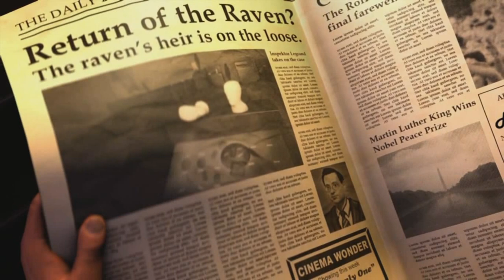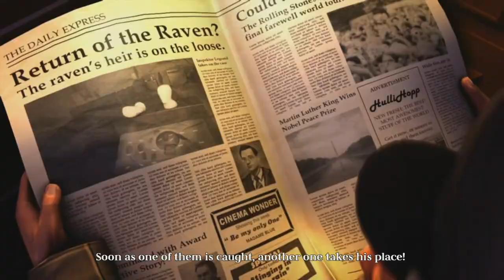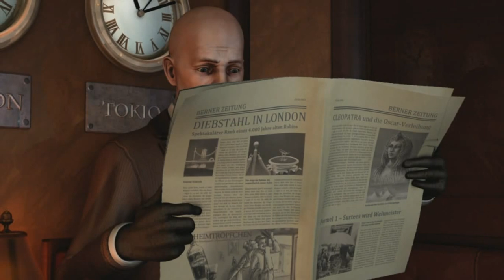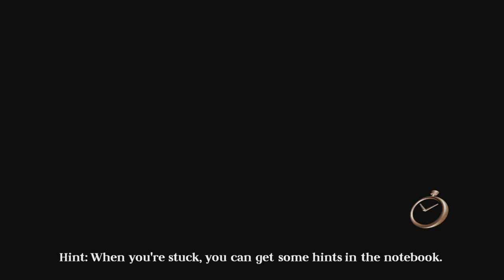The Raven : Legacy of a Master Thief Xbox 360 Gameplay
The Raven : Legacy of a Master Thief est un superbe jeu d'enquête et d'énigmes, à vous de juger.